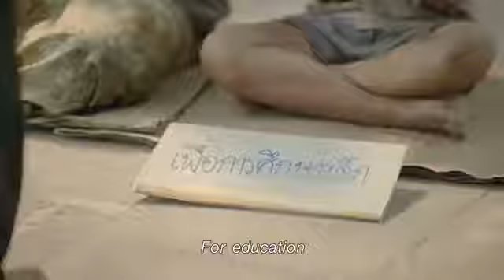My Life - short film indian korean asian china japan American allhumans - Ca.Velan 💕💕💕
Don't expect anything about anyone...😂😂😂😁😀